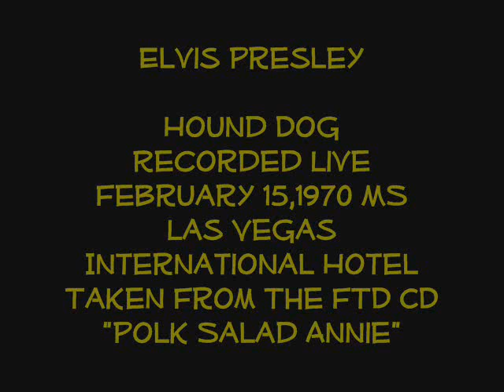Elvis Presley ~ Hound Dog (Live In Vegas 2-15-70 MS) HQ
Recorded live February 15, 1970 at the International Hotel in Las Vegas, NV (Midnight Show). Taken from the FTD CD Polk Salad Annie.